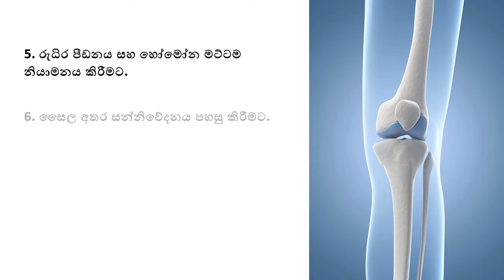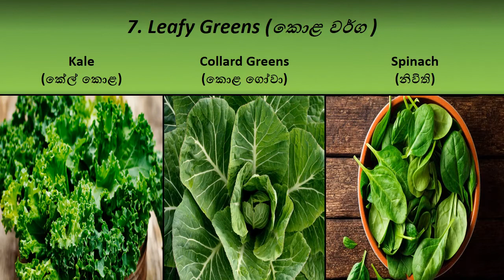කැල්සියම් බහුල ආහාර​ | Calcium Rich Foods | High Calcium Foods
අපි සෑමදෙනාම අපගේ ආහාර වේල තුලින් සිරුරට එක් කරගත යුතු ප්‍රධානම දෙයක් තමයි කැල්සියම් කියන්නෙ. ශරීරයේ නිරෝගී පැවැත්ම උදෙසා අත්‍යවශම කැල්සියම් අඩංගු ආහාර මොනවාදැයි දැනුවත් වෙමු. ආහාරයට ගමු. නිරෝගී බව රැක ගමු.

Calcium is a main mineral which we should get in our diets daily. Let's be aware of Calcium rich foods. let's add them to our diets. Let's become healthy.

ශ්‍රී ලංකාවේ ජාතික සංකේත| ශ්‍රී ලංකාවේ ජාතික අංග| National Symbols of Sri Lanka| Sri Lanka| Grade 5

හැරී පොටර් කතා මාලාවේ නළු නිළියන් එදා සහ අද (2021)| Harry Potter Cast Then & Now(2021)| Harry Potter